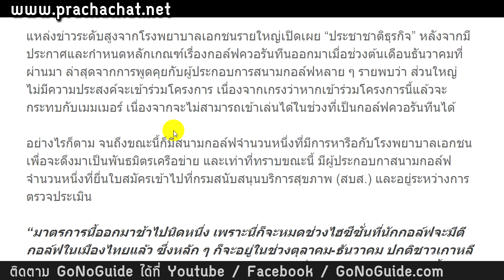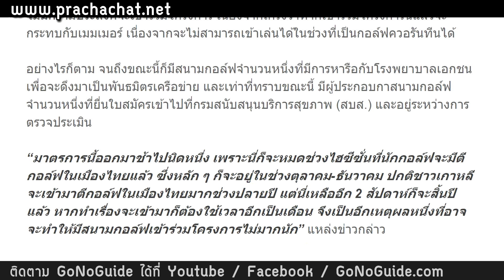กักตัวในสนามกอล์ฟ ผู้ประกอบการไม่เล่นด้วย กลัวลูกค้าคนไทยหนี | GoNoGuide News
ข่าวอ้างอิง ประชาชาติ